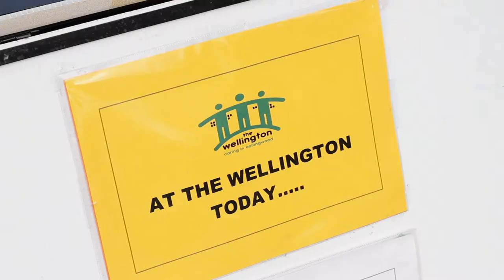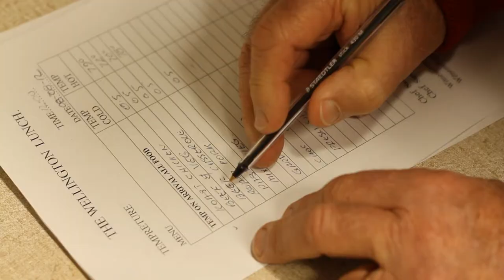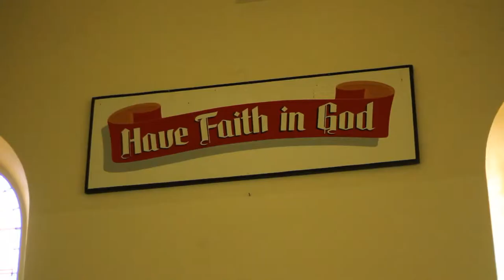The Wellington Collingwood Documentary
The Wellington is a community centre, providing holistic health care and social support to isolated and disadvantaged people in and around the Collingwood area.

The Wellington is a not for profit incorporated association.

This short documentary looks at the partnership between St Vincent's Private Hospital Melbourne and The Wellington.